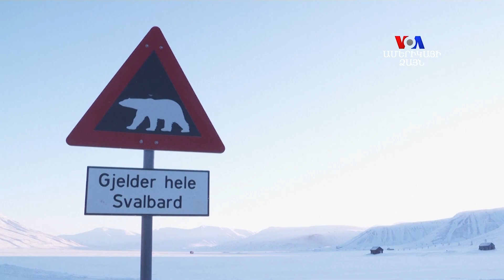Կապույտ մոլորակի առողջությանը հետևող արբանյակների մասին